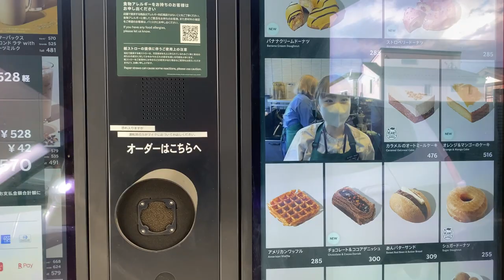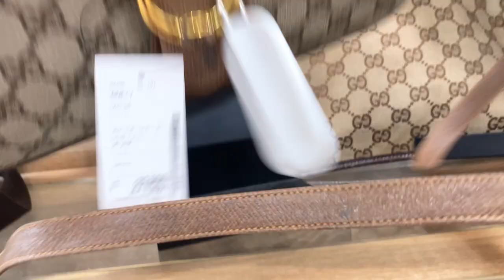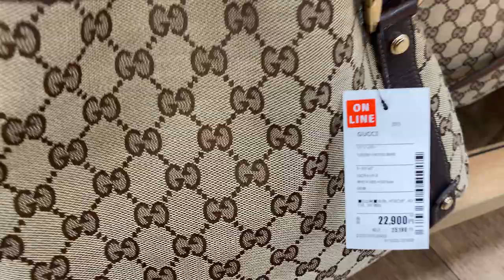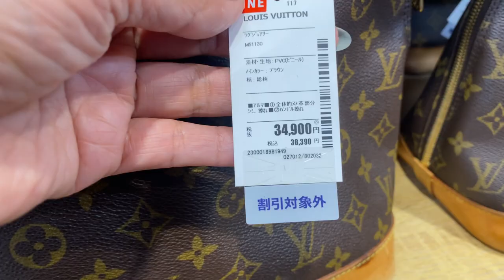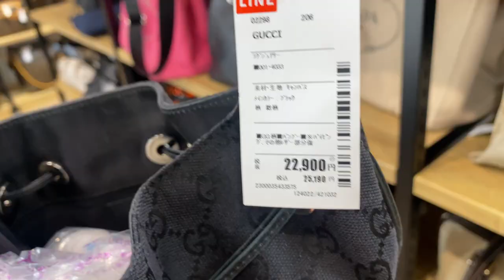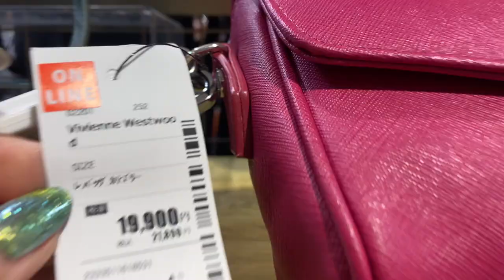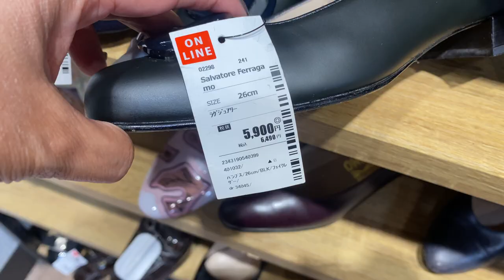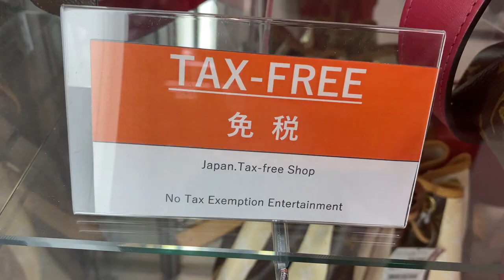2023 JAPAN 2ND STREET & BOOK OFF VLOG | LUXURY BAGS | WALLETS | DESIGNER ITEMS | SHOES | CLOTHES